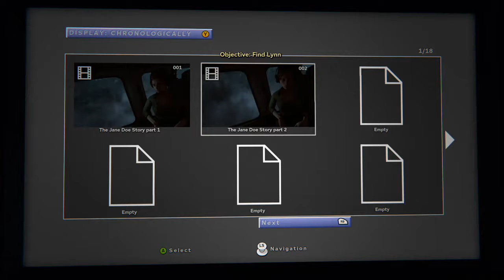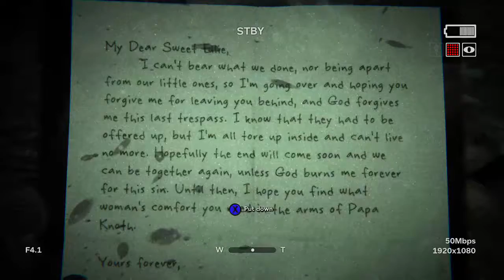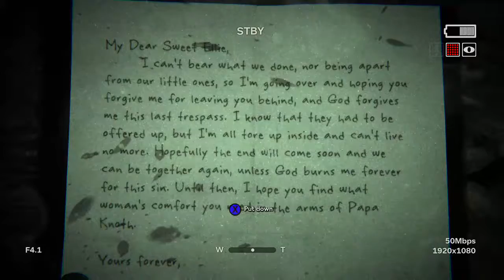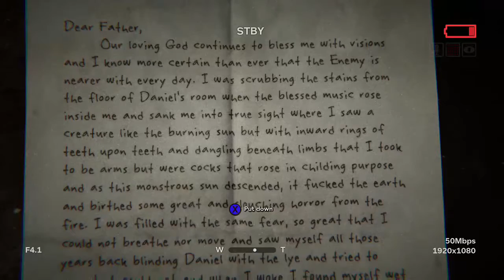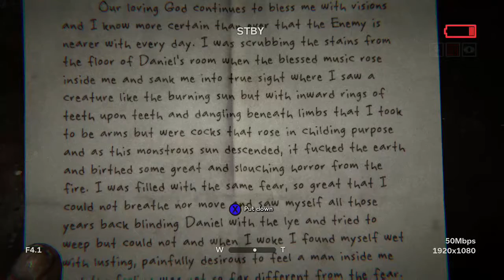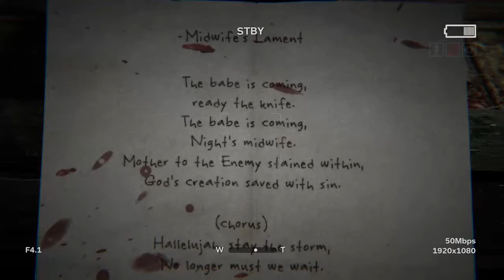THIS GAME IS MESSED UP! || Outlast 2 (Part 1)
Finally, the sequel to the award winning game Outlast is here. Outlast two takes on a new story with new characters and new villains. Join me as I attempt to make my way through the dark, eerie environments presented before me as I try to stay alive in Outlast II